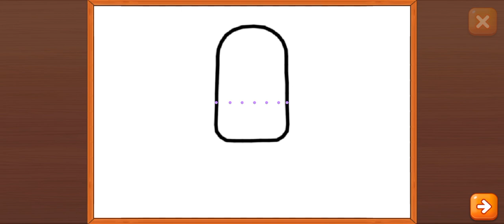Ice Cream drawing and colouring for kids / Ice lolly drawing for kids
In this video I draw an ice cream with colouring for kids